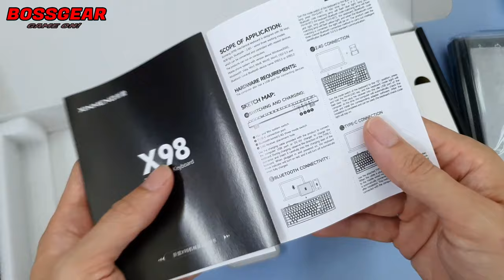Con Phím Cơ Đáng Tiền Nhất Từ Trước Tới Giờ, Ảo Thật Sự! Xinmeng X98 Pro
Theo Dõi BOSSGEAR :
- Mua SP :
Bàn Phím Cơ Không Dây Xinmeng X98 Pro, 3 Modes, Mạch Xuôi, Hotswap 5 chân, LED RGB…
Xinmeng X98 PRo 3 mode RGB.
Kết Nối: USB, Bluetooth 5.0, 2.4Ghz.
Số lượng phím: 98 phím.
Cáp bàn phím: Cáp Rời Type-C.
Keycaps: PBT Double-shot, Chuẩn Cherry.
LED viền 2 bên RGB.
Mạch XUÔI hỗ trợ Hotswap 3/5 chân.
Mạch có Flexcut và dùng cấu trúc Gasket Mount.
ĐÃ CÓ LÓT FULL FOAM PCB, SWITCH PAD, SILICONE ĐÁY…
STAB ĐÃ ĐƯỢC CÂN VÀ LUBE.
Pin: 4600 Mah.
Tặng kèm cover chống bụi,
Antighosting: full antishosting keys.
Tương thích hệ điều hành: Windows / MacOs.
Màu sác: Trắng Sữa/Xanh Navi.
Switch: White Jade (linear pre-lube )
Bảo hành 6 tháng.